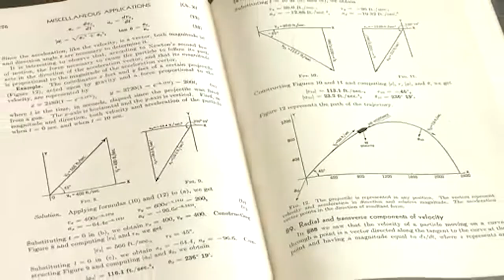Ronald McNair | Carolina Snaps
South Carolina native Ronald McNair was the second African-American to go into space, and was part of the STS-51L crew that died when the Space Shuttle Challenger exploded shortly after lift-off on January 28, 1986.